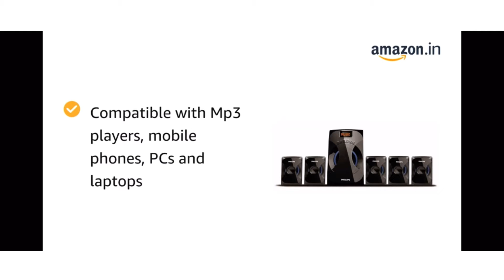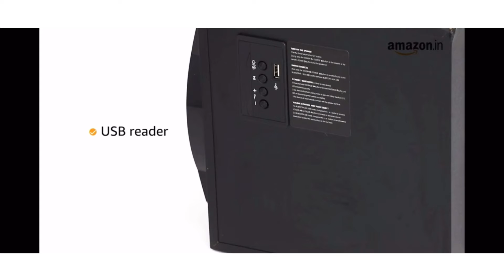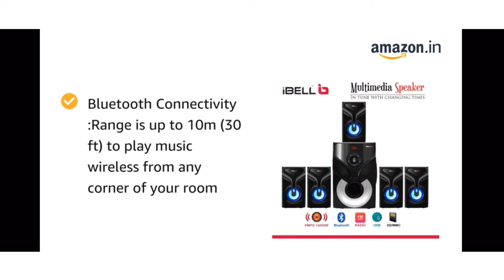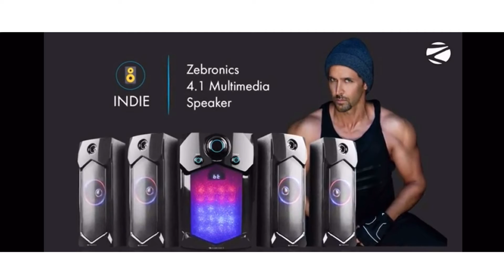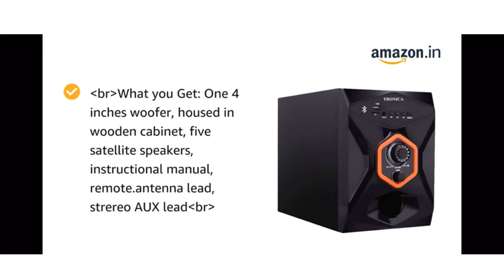Cinematic sound home theatre in 2021. Top best home theatre for cinematic. home theatre for gaming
Hlo Everyone.

1. HOME THEATRE
2. HOME THEATRE
3. HOME THEATRE
4. HOME THEATRE
5. HOME THEATRE

1. SMARTWATCH
2. SMARTWATCH
3. SMARTWATCH

00:00 Intro
00:28 Number - 4
02:12 Number - 3
04:23 Number - 2
05:52 Number - 1
07:25 Conclusion

✨GTX SERIES

✨RTX SERIES

1. Home theatre under 5000
2. Best home theatre under 5000
3. Best home theatre under 5000 in 2021
4. Top best home theatre under 5000
5. Top 3 home theatre under 5000
6. Top best home theatre under 5000 in 2021
7. Top best home theatre under 5000
8. Best home theatre under 5000 in 2021
9. Best home theatre under 5000
10. Home theatre under 5000
11. Home theatre under 5000 in 2021